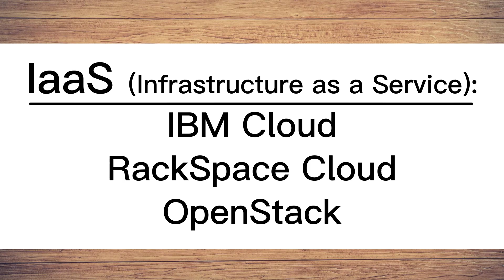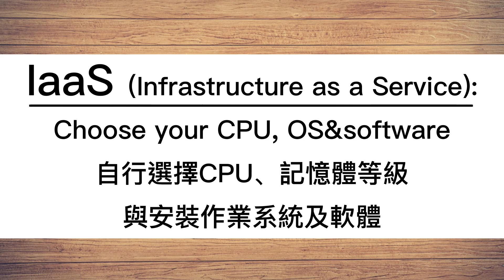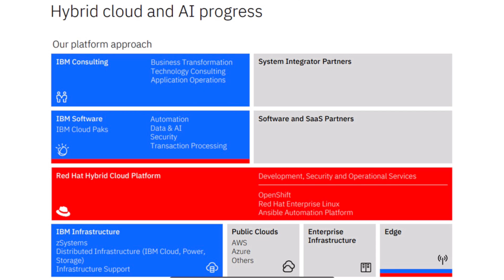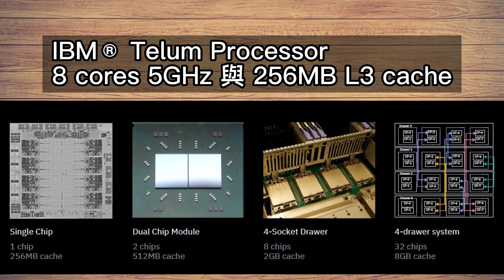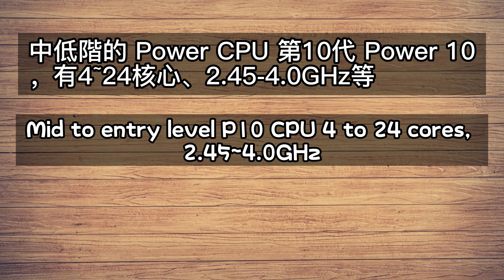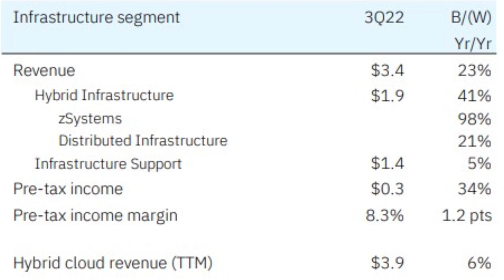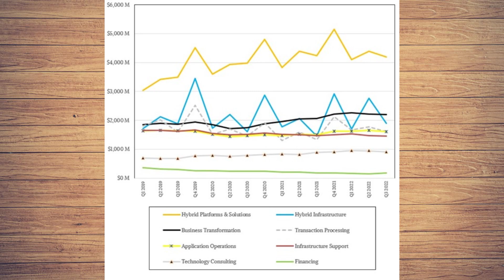藍色巨人IBM雲端, CPU, 伺服器! 2022-2023- EP11【速我直言】速解析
歡迎來到本頻道 [速我直言] ，我是速哥，這次主題是藍色巨人IBM雲端, CPU, 伺服器! 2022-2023
0. 前言 00:00
1. IBM給你的印象是什麼?  00:22
2. 2022 IBM Hybrid Infrastructure架構 01:49
3. IBM雲端介紹  02:28
4. IBM雲端市占率 05:08
5. IBM 伺服器與CPU-高階伺服器 05:34
6. IBM 伺服器與CPU-中低階伺服器 06:16
7. IBM 2022 Q3財報與成長評估 06:50
8. 總結 08:18

製作團隊：
|速哥

資料來源
自己
IBM